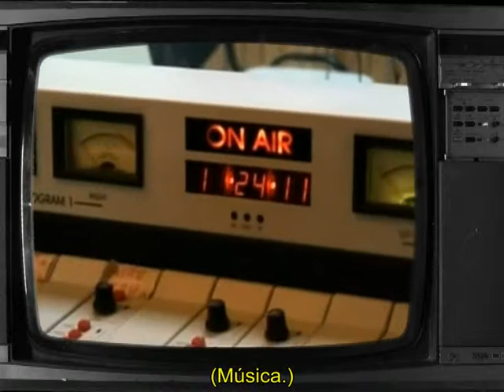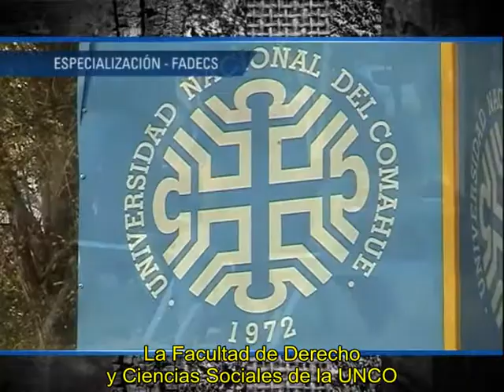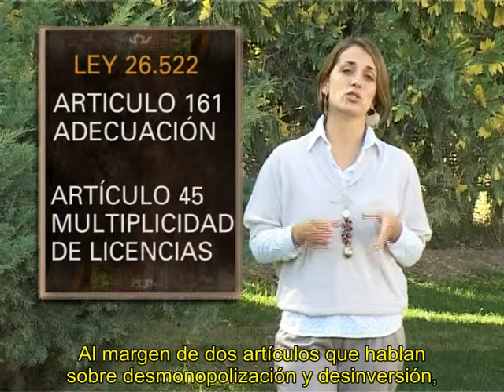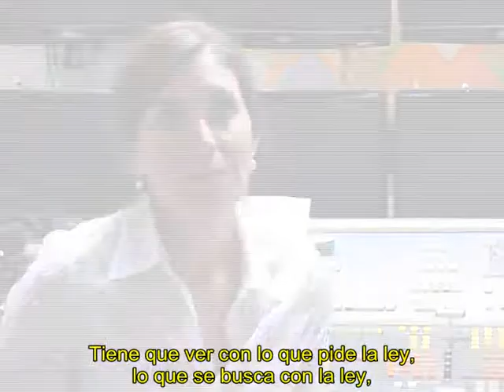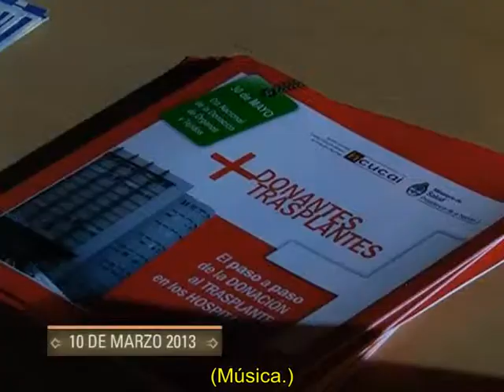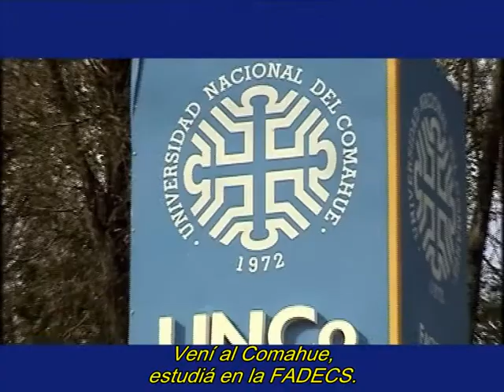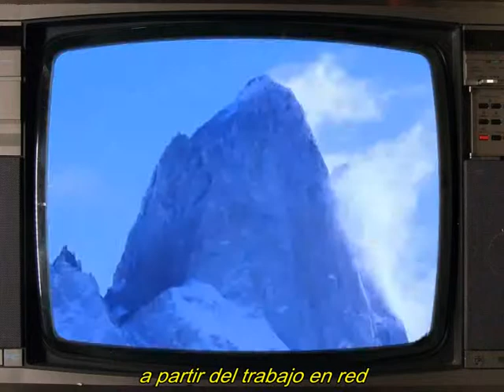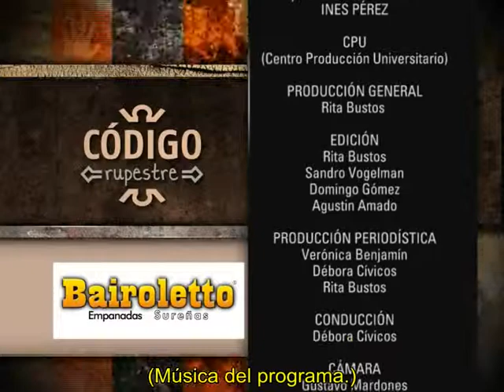CR 013 04 LEY DE MEDIOS Y UNIVERSIDAD